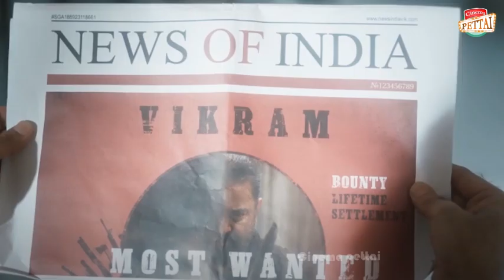300 கோடிக்கு மேல் சம்பாதிப்பேன்.. கமல் ஆவேச பேச்சு ! | Cinemapettai | Kamal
300 கோடிக்கு மேல் சம்பாதிப்பேன்.. கமல் ஆவேச பேச்சு ! | Cinemapettai | Kamal

starts: 0:00
second: 0:06
mid: 0:50
end: 1:45